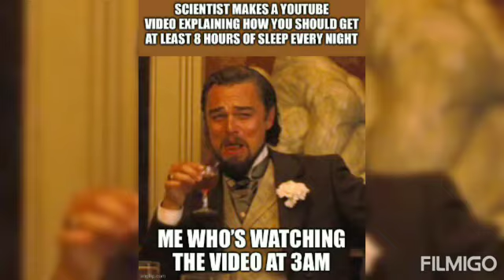movie called news and Kyle am after u watch out just jokes man gasping 🍾🤣🤣🤣